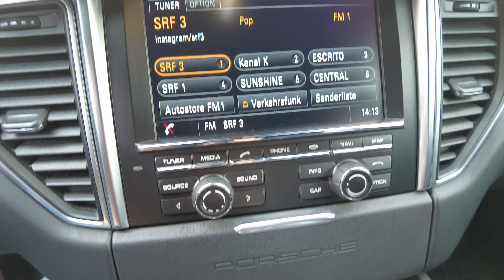Porsche Macan Turbo | ist das die richtige Wahl? Endgültig!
Seit einiger Zeit bin ich auf der Suche nach einem tollem Fahrzeug mit schöner Optik und viel Leistung. Da ich schon länger mit einem Porsche Macan Turbo Liebäugel war ich einen ansehen und fand den wagen optisch zumindest toll. Reicht das aber aus ? Ist mir der Sound ausreichend und kann er meinem GLC AMG das Wasser reichen ? Dies alles erfährst du in diesem Video.

Über ein Abo , Like und Kommentar würde ich mich sehr freuen.